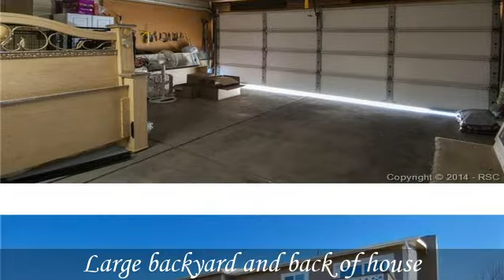6298 Chantilly Place Colorado Springs CO 80922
Once you step inside this adorable home, you will want to call it your own.   There is an eat in kitchen with natural stone flooring and a walkout to the deck overlooking gorgeous mountain views. The master bedroom, an additional bedroom, and the full bathroom complete the upper level. The lower level boasts a family room with a cozy wood burning fireplace, another bedroom, and bathroom/laundry. Welcome to your new home.  To view the property at 6298 Chantilly Place Colorado Springs CO 80922